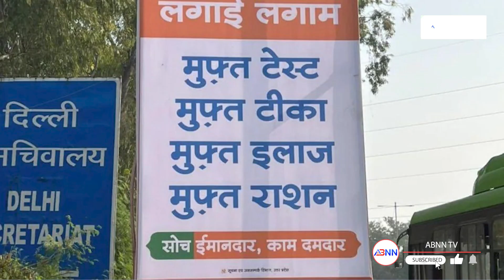योगी सरकार के 'मुफ़्त' पोस्टर पर अरविंद केजरीवाल को लगी मिर्ची। || ABNN NEWS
मुफ़्त योजनाओं के चलते चर्चा में रहने वाली अरविंद केजरीवाल सरकार ने उत्तर प्रदेश की योगी आदित्यनाथ सरकार को निशाने पर लिया है. आप भी देखिये उन्होंने क्या कहा।